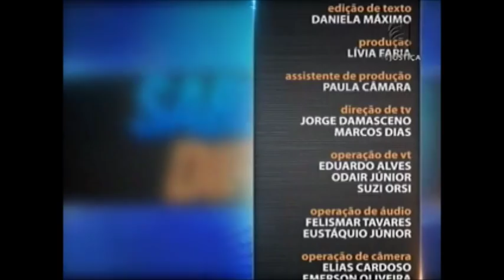Saber Direito Aula- Novidades previdenciárias - aula 4 (11/02/16)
Saber Direito Aula desta semana esclarece as novas regras que entraram em vigor no ano passado sobre Previdência Social. O professor é o procurador federal, mestre e autor de publicações na área Frederico Amado. Ele explica como as mudanças afetam o segurado especial da Previdência Social; período de carência para que o beneficiário faça jus ao benefício e direito previdenciário dos domésticos.